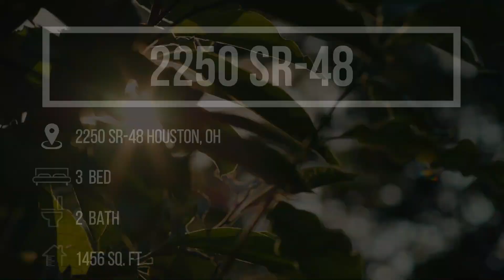2250 State Route 48 Houston, OH